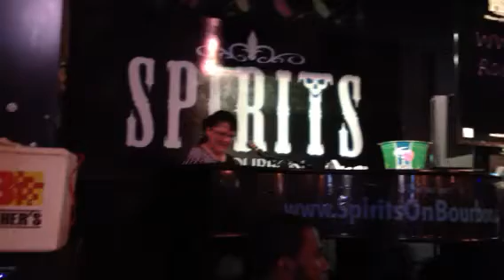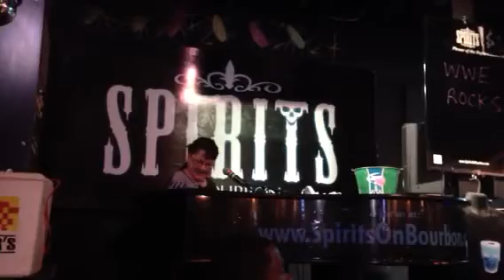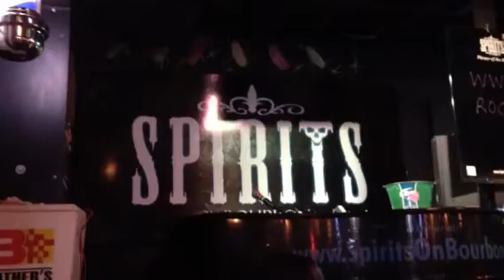Cornelia Boucher Sutherland in New Orleans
My mom doing what she does best. Being awesome.